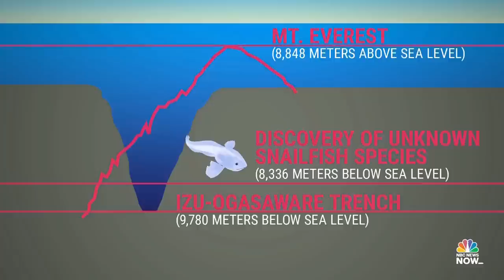Scientists find world's deepest fish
Scientists caught an unknown snailfish species at a depth of more than five miles underwater in Japan, a new record for the deepest fish ever filmed. Wildlife expert Forrest Galante speaks with NBC’s Gadi Schwartz about the discovery.